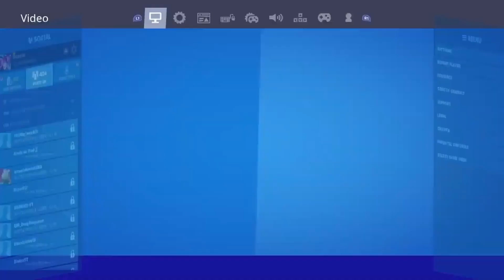Introducing VigorousDose FORTNITE | BEST CONTROLLER SETTINGS in Fortnite Chapter 2 SETTINGS PS4/XBOX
fortnite recruitment challenge
clan recruitment challenge
recruitment challenge fortnite
fortnite
fortnite clan tryouts
fortnite clan rc
fortnite clans recruiting
fortnite team
fortnite clan names
fortnite clan montage